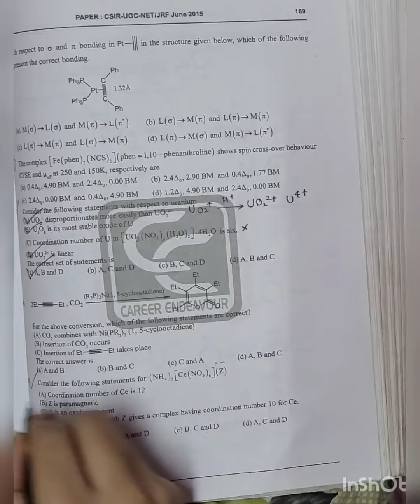CSIR NET | CERIUM NITRATE | 2015 QUESTIONS. csirnet ceriumnitrate #2015